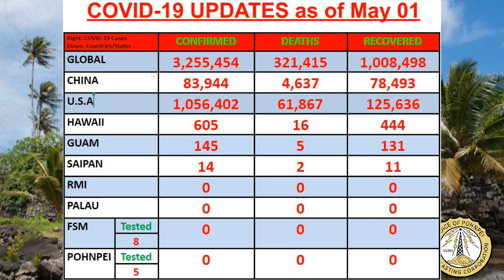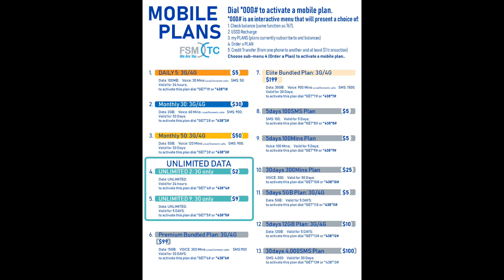RONGEN RAHNWET NAN POHNPEI MAY 01 2020